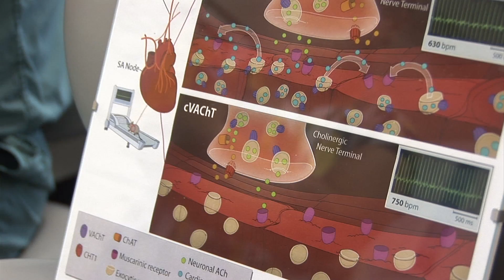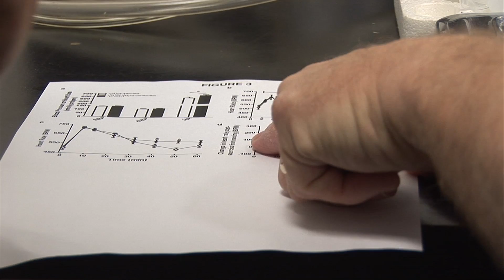New research shows how heart cells communicate to regulate heart activity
New research from Western University is leading to a better understanding of what happens during heart failure; knowledge that could lead to better therapeutics or a more accurate predictor of risk.  The research led by Robarts Research Institute scientists Robert Gros, PhD, and Marco Prado, PhD, along with graduate student Ashbeel Roy found the heart is regulated not only by nervous systems but also by heart cells sending messages to each other through the release of the neurotransmitter acetylcholine (ACh). Robert Gros discusses the research in this video.